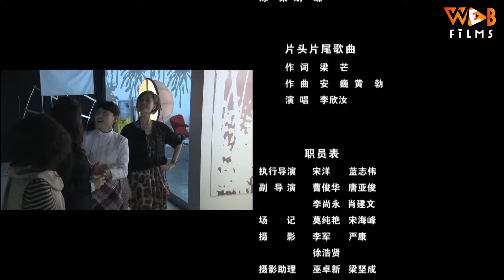Vương Khải, Lý Hân Như | GÁI XẤU VÔ ĐỊCH 2 - Tập 31 | Phim Ngôn Tình Trung Quốc Mới HOT 2024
(Thuyết Minh) GÁI XẤU VÔ ĐỊCH 2 - Tập 31 | Phim Ngôn Tình Tổng Tài Trung Quốc Mới Hay Nhất 2024

NỘI DUNG PHIM:

Lâm Vô Địch là một cô gái tốt bụng, thông minh, hiếu học nhưng vì khuyết điểm ngoại hình mà bị hơn 16 công ty đánh rớt hồ sơ xin việc. Không ngờ tới lần thứ 17 cô gái xấu xí đã được nhận vào công ty Quảng Cáo toàn mỹ nhân với vai trò là thư ký của Đức Nam - chủ tịch hữu danh vô thực mới nhậm chức. Với sự khuyến khích và giúp đỡ của các thành viên "CLB Gái Xấu" trong công ty, Lâm Vô Địch đã hỗ trợ Đức Nam từng bước chứng minh năng lực bản thân, dạy dỗ cho những kẻ khinh thường anh bài học nhớ đời. Trong suốt quá trình làm việc, nhiều câu chuyện cảm động, hài hước đã xảy ra, tình cảm của 2 người cũng dần chớm nở nhưng liệu rằng một chủ tịch đẹp trai như Đức Nam có thể nào chấp nhận 1 cô gái xấu xí làm bạn gái? Liệu rằng có sự thay đổi nào trong ngoại hình của Lâm Vô Địch không? Mời quý khán giả thưởng thức tiếp phần 2 của "Gái Xấu Vô Địch" trên Web Films vào lúc 11h và 19h hằng ngày để biết câu trả lời nha.

Diễn Viên: Vương Khải, Mao Tuấn Kiệt, Lý Hân Như, Lý Tân Di
Thể loại: Phim Ngôn Tình, Phim Tình Cảm Trung Quốc, Phim Bộ Trung Quốc Lồng Tiếng, Phim Ngôn Tình Tổng Tài, Phim Hài Hước, Phim Hay Thuyết Minh, Phim Tổng Tài Bá Đạo
Số Tập: 44
Thời Lượng: 45 phút/tập
Ngôn Ngữ: Thuyết Minh
Chất Lượng: HD 1080p
Quốc Gia: Trung Quốc
Năm: 2009